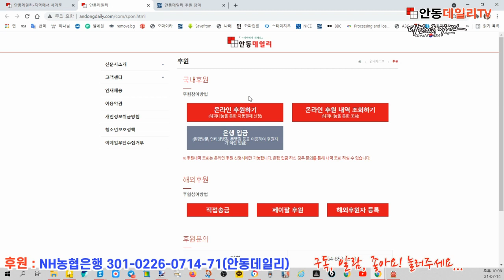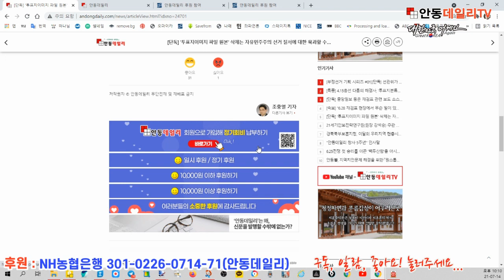[안동데일리 일시 및 정기후원하는 방법 안내] [4.15총선 부정선거 밝히는 첨병 역할 다할 것...] -지역에서 세계로, 안동데일리TV, Since 2016